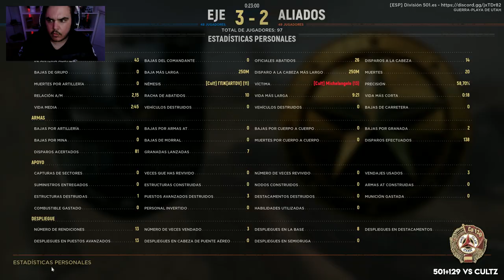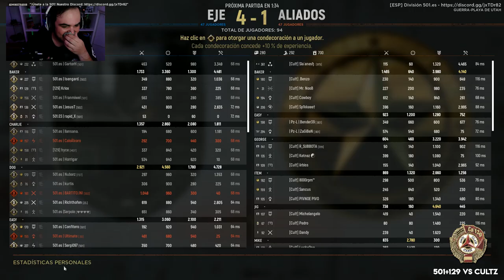HELL LET LOOSE | 501 + 129 vs Cult + Pz-L | HCA League | Gameplay